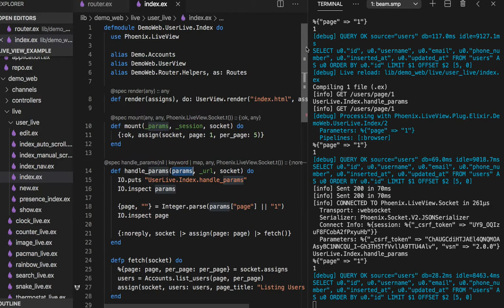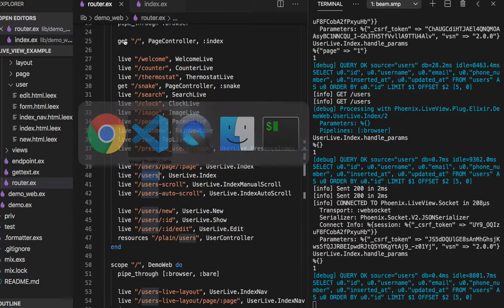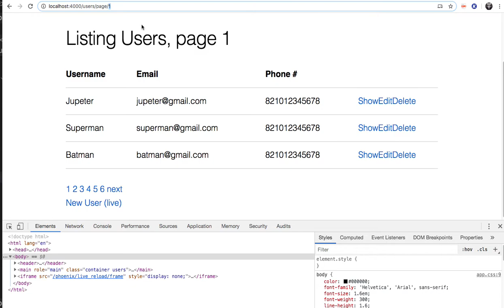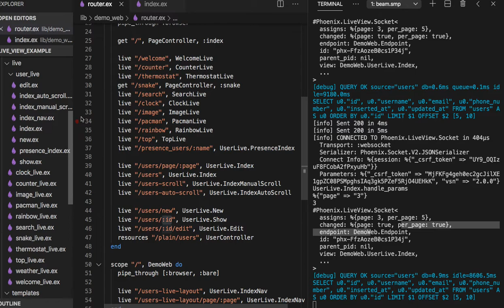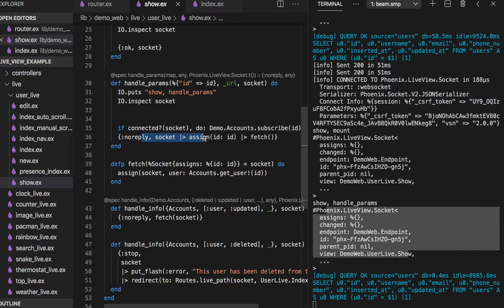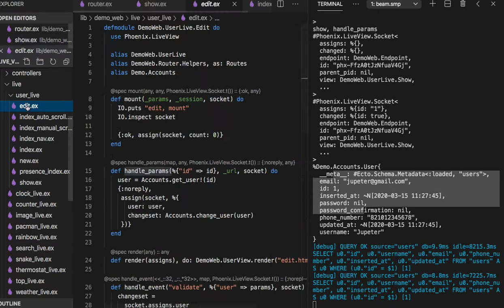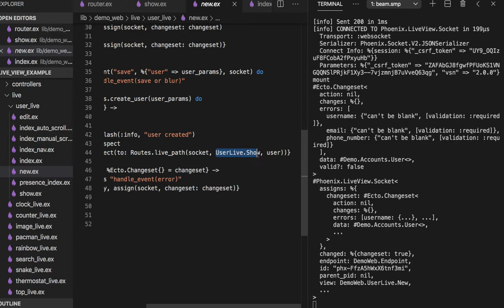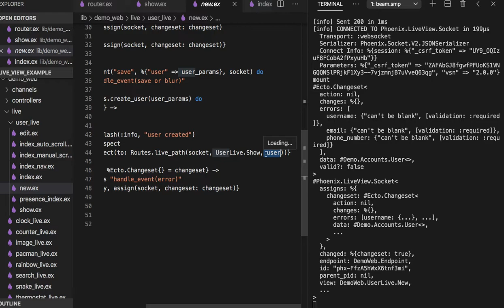[피닉스 LiveView] 416 - User.handle_params( )